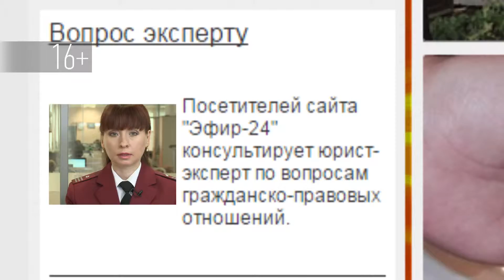Вопрос эксперту - Миляуша Замалиева (Роспотребнадзор)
Как необходимо подготовить детей к проведению профилактических прививок?